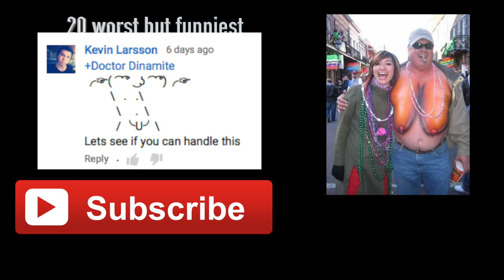25 most Amazing 3D Tattoos ever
25 most Amazing 3D tattoos ever

in this video we are going to explore some of the greatest and most amazing 3d tattoos ever created.

25. do you feel like going out with this girl. she looks like her leg is made out of wood. i hope the other leg is the same.
24. this tattoo makes me want to grab this guy arm and stick my finger thought the holes. brilliant
23. alien attack from sinned your body. we will some more of these. fantastic tat, taking off your clothes could be a shock for the guy who undresses you.
22. one more black hole sucking my eyes into the abyss. i cannot take my eyes from this one.
21. the lion moth is so realistic, it scares the crap out of me. i wonder how does this one look like from the front, and not from the side.
20. ancient stone symbols, with dark motifs, rituals, and hidden messages. so hidden, you need a history teacher to decipher. secret cults theory one on one. pretty awesome though
19. i get the portraiture thing on the skin, but i think it takes some really passion for denzel to put him on the skin permanently. who would you tattoo on your body? i would do troy sivan.
18. innocent butterfly for a romantic chick. nice. she is on facebook if you pay attention
17. it is hardly for me to believe you can put a tattoo on your tong. i wonder how much it would hurt and what it would taste like. and perhaps, can you taste anything after?
16.you gotta have balls to have than on your face.it think this one is paint not a tat. question...would you kiss those lips?
15. innocent creepy girls on the back of your hand. pretty cool
14 5 hands covering the devil. is this some sort of good against evil struggle? just let the evil go free. can you notice how low this guy nipples are?
13. that is right. fantastic reflection on the guy's back of head. awesomeness raised to art
12. another chick trying to impress. and she succeeded. i think i saw her before.
11. another chick trying to shock when getting undressed. what would you feel like that eye staring at you all the time?
10. fantastic metal armour on the arm, it reminds me of medieval worriers protectors of the cross.
9. zombie skin coming off. let me tell you something people. if you want to be cool, just do one blunt tattoo, do not add more, as it is confusing.
8. this is probably intended to either scare vampires off, or the boyfriend. what do you think?
7. ancient sculpture coming together in on single work of art. well done man. do i see a six pack? that one is more difficult than the tat.
6. spiderman suit under the skin. pretty cool if you ask me.
5. ancient greek sculpture of Zeus, taken probably from a greek building or some sort.
4. this is to scare people coming from the back. pretty cool way to trap the devil inside.
3. is this the guy from Starwars, lord Sith or something. i am not so sure. can anyone help?
2. this is coming from the movie 3 hundred. King Leonidas, played by gerard butler. this is SPARTA...i feel wet from spit
1. number one today, innocent huge eye, with innocent cute girl. you know how i know this is a real motto and not body paint? i can see the plastic on the skin, which is a sign of fresh tattoo.

i hope you enjoyed our video on 25 of the most amazing tattoos ever